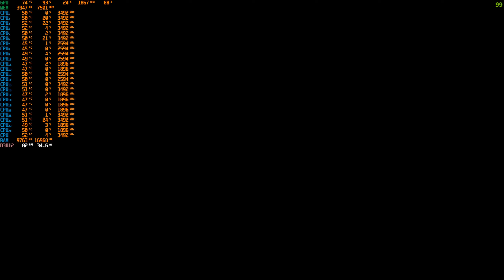Xeon E5-2690 v3,32 GB DDR4,HP Z440,RTX 3060 12 GB,SSD 480 GB Scorn Benchmark ! 💥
Слава Україні - Героям Слава! Допоможіть ЗСУ перемогти рашистів!
Підтримати Фонд «Підтримай армію України» можна одним з вказаних способів:
(переказ в гривні, але валюта платіжної карти може бути будь-якою)
Рахунок у гривні:
Найменування організації: ГО БФ ПІДТРИМАЙ АРМІЮ УКРАІНИ
Код отримувача: 39199337
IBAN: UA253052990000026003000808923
Назва банку: АТ КБ "ПРИВАТБАНК"
USD account
Company Name: CF "Help the army of Ukraine"
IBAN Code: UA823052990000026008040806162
Name of the bank: JSC CB "PRIVATBANK", 1D HRUSHEVSKOHO STR., KYIV, 01001, UKRAINE
Bank SWIFT Code: PBANUA2X
Company address: UA 02095, Kyiv, #2/30, Knyazhi zaton str.
Correspondent bank
EUR account
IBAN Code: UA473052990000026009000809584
Correspondent bank
Збір коштів на розвиток каналу!
Карта MasterCard для пожертв:
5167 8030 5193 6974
Perfect Money: U21588991
Гаманець ZCash ZEC: t1eZnuyDKC2jr6zr7dZh95ZDEA8gxAXS2KV
Характеристики збірки для тесту:
Відеокарта: ASUS GeForce RTX 3060 12Gb DUAL OC V2 LHR
Процесор: 12-Core Intel Xeon E5-2690 v3 3,5 GHz (Unlock Turbo Boost)
Материнська плата: Hewlett-Packard HP Z440 Workstation
Оперативна пам'ять: Samsung M393A1G40DB0-CPB 32 GB RAM (32 GB DDR4 2133 MHz доступно)
Монітори: Samsung SyncMaster 2343BWPlus/BWXPlus (Digital) [23" LCD] та LG L1750G [17" LCD]
Розширення екрану 2048 x 1152 60 FPS
SSD-диски: PNY CS900 (120 ГБ, SATA-III) та Apacer AS340 (480GB, SATA-III)
HDD-диски: Hitachi HDP725040GLA360 (400 ГБ, 7200 RPM, SATA-II) та WDC WD5000AAKS-00V1A0 (500 ГБ, 7200 RPM, SATA-II)
Клавіатура: Sven Comfort 3535
Мишка: 7D Gaming Mouse
Мікрофон: BM-800
Аудіокарта: Orico SC2 и BEHRINGER U-PHORIA UM2
Навушники: Aula Prime Basic Gaming Headset Black-Blue
Веб-камера: Logitech HD Pro Webcam C910
Інтернет-з'єднання: Оптоволоконне 100 МБіт/с
Операційна система: Майкрософт Windows 10
Активно коментуйте!Дякую що Ви з нами!